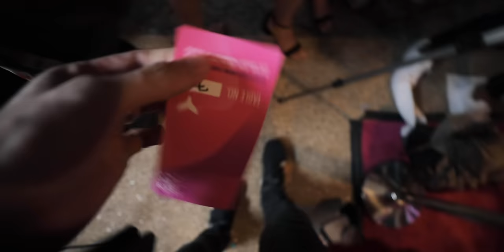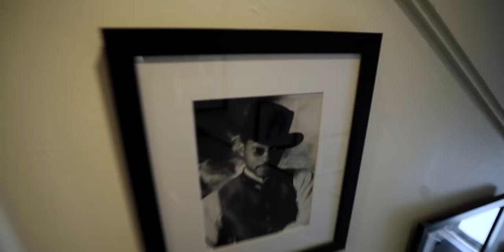BREAKOUT YOUTUBER OF THE YEAR!!!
My 2019 KIT for Filmmaking, Photography & Vlogs:
ND Filters
Cheaper Filter Case